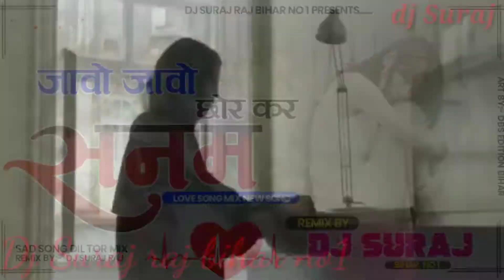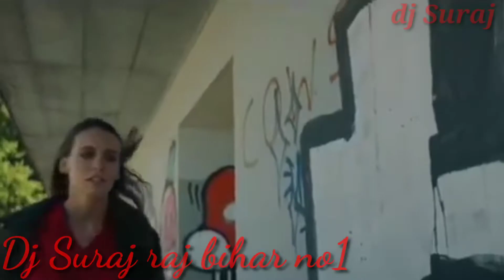Jao jao chhorkar sanm Dj Suraj raj bihar no1